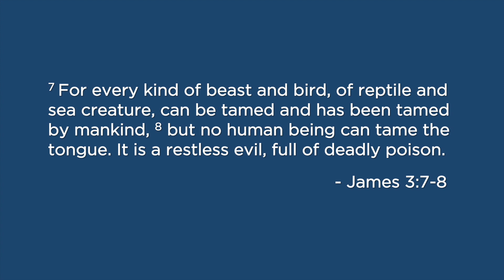If You Can't Tame the Tongue, What's the Point?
Thought for the Day: #576 ​​​​​​​​​​​​​​​​​​​​​​​​​​​​​​​​​​​​​​​​​​​​​​​​​​​​​​​​​​​​- with Pastor Bryan Hurlbutt - January 18, 2022. This is the 8th video in a series that will discuss various Proverbs in relation to matters of the tongue.